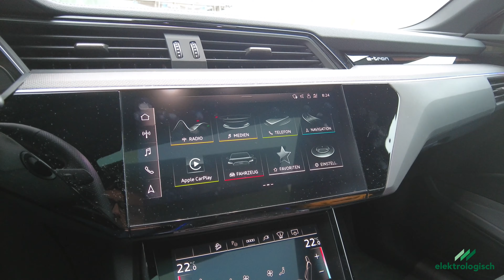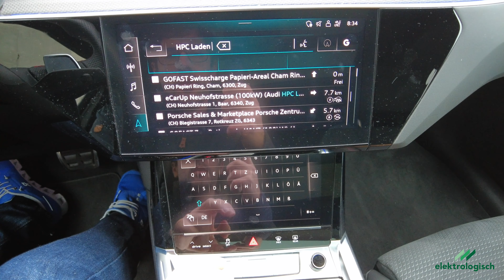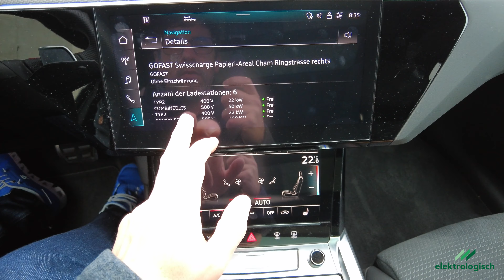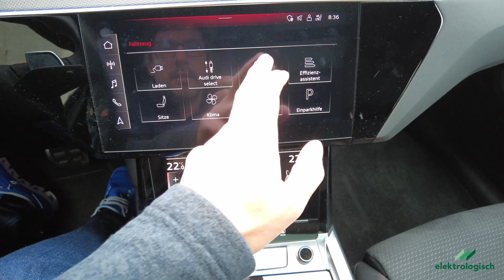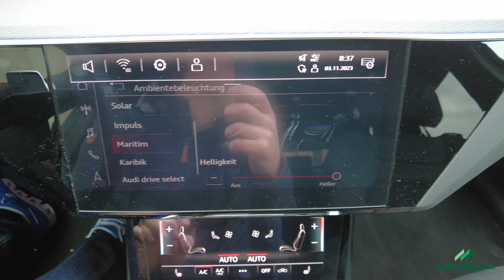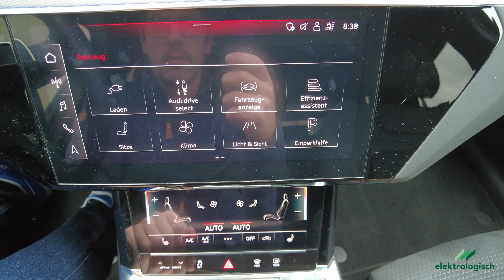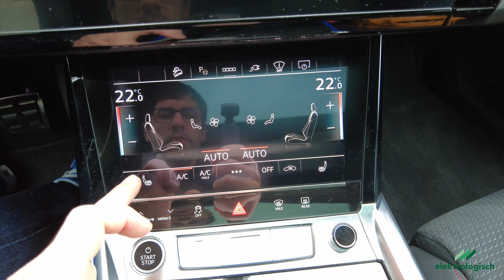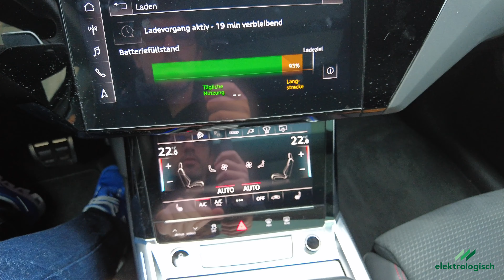Testbericht AUDI Q8 55 e-tron S line mit 408 PS und Allrad von @Audi @AudiSwitzerland in 4K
Der Audi Q8 55 e-tron S line mit 408 PS und Allradantrieb ist ein Premiumfahrzeug, das in unserem Fall mit viel Zusatzausstattung knapp 135.000 CHF kostet. Die Farbe Chronosgrau-Metallic und das Interieur in Schwarz-Expressrot sehen gut aus, sind aber bei Regen schwer zu erkennen, wie wir im Verkehr mehrmals feststellen mussten. Der Innenraum lässt keine Wünsche offen und alles ist an seinem Platz. Die Ablagefächer sind größtenteils mit Teppich ausgekleidet, damit während der Fahrt nichts klappert - und das ist gut so. Die induktive Ladeschale hat einen Clip, damit das Telefon auch dort nicht verrutscht. Die elektrischen Sitze sind sehr bequem und aus hochwertigem Material. Das Fahrzeug bietet viel Platz, um alles zu verstauen, und auch nachts steht man dank der tollen Innenbeleuchtung nie im Dunkeln. Das Soundsystem ist unglaublich laut und kann individuell eingestellt werden. Neben den tollen Fahrleistungen haben uns auch das Infotainment und die beiden Bildschirme überzeugt. Alles weitere erfahrt ihr im Video, am besten ganz bis zum Ende anschauen.

00:00 Intro
00:09 Begrüssung
00:39 Aussenansicht
01:09 Türen und Materialien
01:52 Armaturenbrett und Cockpit
02:07 Fahrerdisplay
02:20 Lichtsteuerung und Rückspiegel
02:49 Tasten an der Türe
03:10 Displays
04:09 Physische Tasten
04:39 Fächer und Ablagen
05:21 360 Grad View und Parkpilot
06:28 Armlehne
06:45 Lüftungssteuerung
07:56 Lautsprecher und Headupdisplay
08:08 Tastenfeld im Dach
08:30 Platzverhältnisse
08:56 Klimasteuerung auf der Rückbank
09:27 Kofferraum
10:39 Fahrwerk und Soundsystem
11:18 Infotainmentsystem
16:34 Klimasteuerung
17:21 Fazit

Wenn ihr immer sofort über neue Videos informiert werden wollt vergesst die Glocke nicht. Auch ein Like auf das Video ist willkommen und ist gut für den Algorithmus und die Sichtbarkeit unseres Kanals.